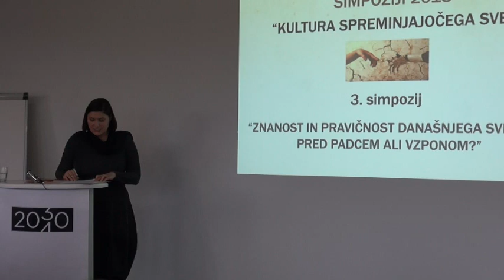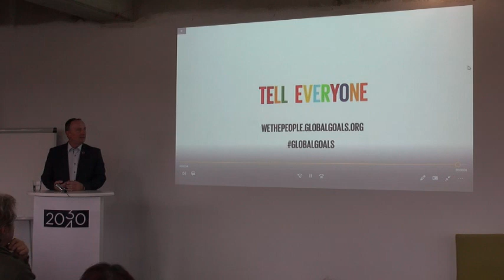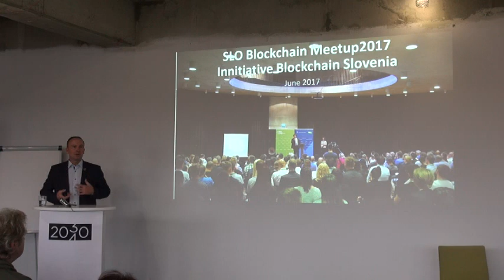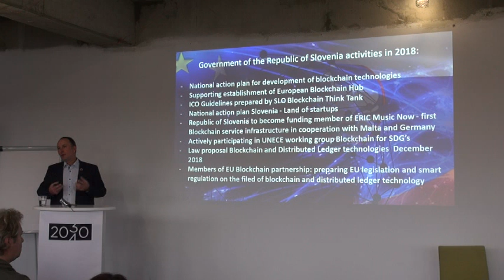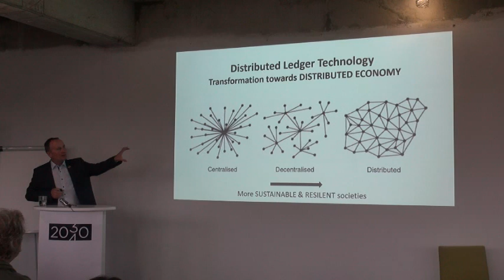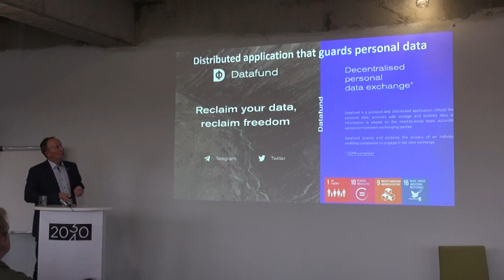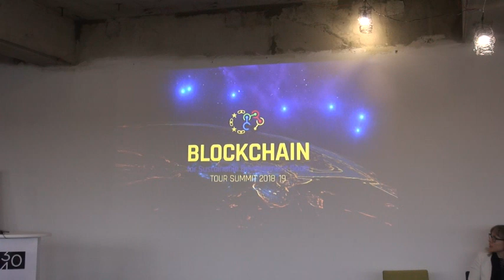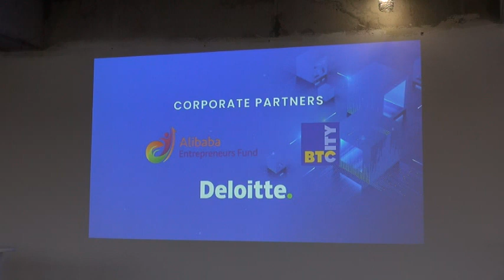Blockchain tehnologija za doseganje ciljev trajnostnega razvoja 2030 - Tadej Slapnik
Predavanje Tadeja Slapnika na 3. simpoziju - "Znanost in pravičnost današnjega sveta - Pred padcem ali vzponom?" (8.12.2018) v sklopu treh simpozijev "Kultura spreminjajočega sveta", v TKBAK Celje.